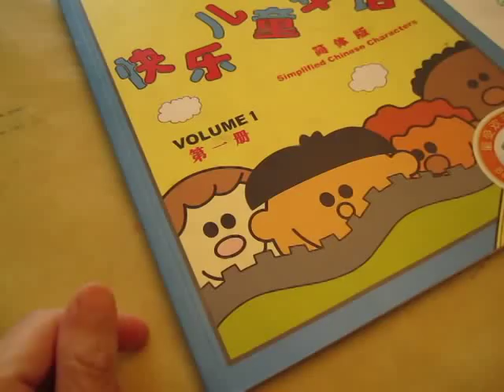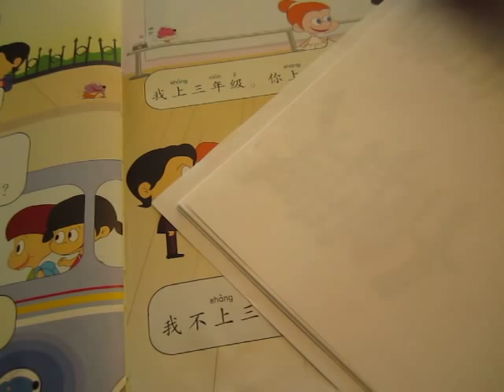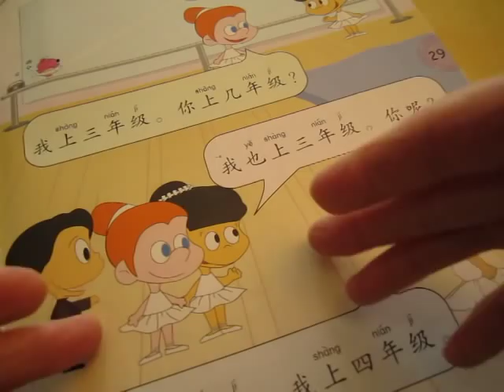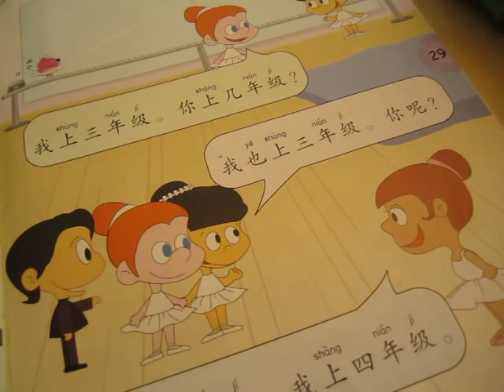Chinese - Which grade do you attend? 02